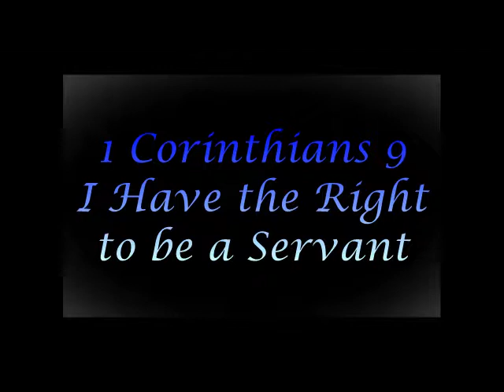1 Corinthians 9